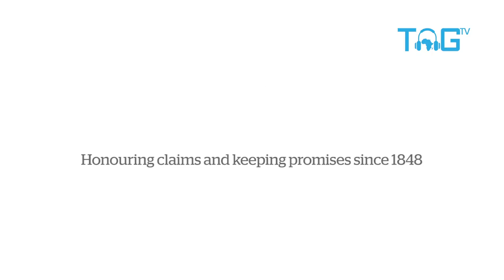TAG TV LIVE: MOTHER'S DAY CONCERT PREVIEW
Prudential Uganda and @TalentAfricaGroupOfficial present the TAG TV LIVE Mother's Day Special this Sunday at 7:30pm on Talent Africa's YouTube channel.

Don't miss a live concert by @LilianMbabazi & the Sundowners as you also catch up with some of UG's Supermoms including Zari The Bosslady, Sylvia Wilson Allibhai, @FlaviaTumusiime  @CrystalNewmanUganda @eleanornabwiso. @LXTesla @DorahMwimaBarrak Judith Heard, Flirsh Flavia Oketcho, Peace Menya, Daphne Idring, Rachel K and Halima Namakula.

tagtvlive is produced by TAG Studios and Powered by Talent Africa Group and 97FM Radiocity. Kella Mckenzie (Host).